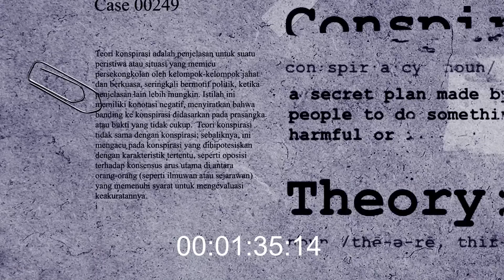DEMOCRACY ATAU DEMOCRAZY SIH??? | KONSPIRASI KONTRADIKSI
Halo newtizen!!
Selamat datang kembali di Konspirasi Kontradiksi.

Episode perdana pada awal tahun ini dibuka dengan topik demokrasi. Negara-negara saat ini banyak yang tidak mendengarkan kata rakyat, dengan kata lain lebih mendengarkan suara petinggi-petinggi negara.

Kami membahas beberapa negara yang sudah hampir tidak mendengar suara rakyat. Selain itu, kami juga sedikit membahas siapa sajakah pesaing negara Amerika. Menurut kalian, Indonesia bisa mengalahkan Amerika bahkan negara lain kah? Sudah pasti kami menjawab, ya! Kita bisa menjadi negara super power. Namun hanya terkendala mau atau tidak?

Mari simak diskusi kami mengenai demokrasi yang sudah mulai melemah. Sampai jumpa di episode selanjutnya